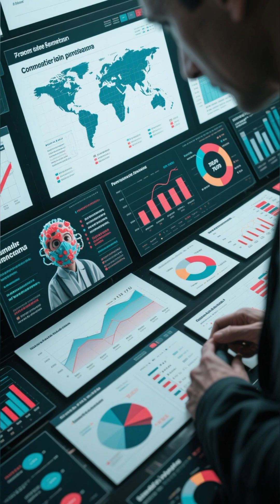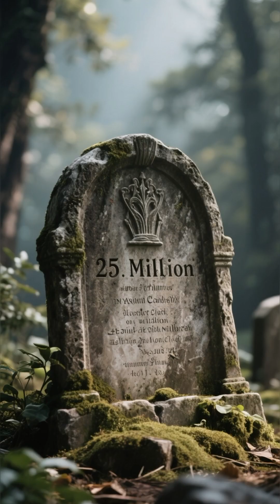History: Largest and Most Significant Pandemics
Explore the devastating history of the world's largest and most significant pandemics in this essential video. While precise death tolls are difficult to confirm due to incomplete historical records, this deep dive chronicles seven of humanity's deadliest outbreaks. Discover the chilling impact of the Black Death (1346–1353), which may have wiped out almost half of the global population, and learn about the more recent Spanish Flu (1918–1920) and the ongoing HIV/AIDS pandemic. The video also examines the first recorded bubonic plague, the Plague of Justinian (541–542), the brutal long-term toll of Smallpox, the Cocoliztli epidemic in the Americas, and the modern crisis of COVID-19. Understand the scale of these viral and bacterial killers that have fundamentally shaped human civilization.